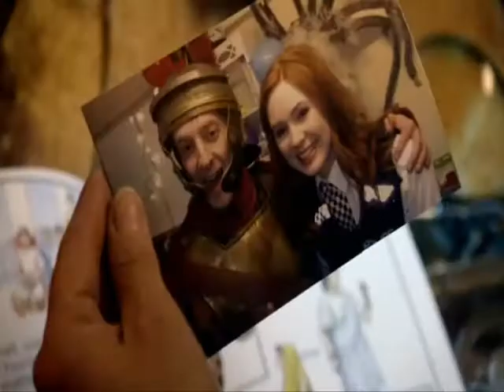C'est la Mort- Amy/Rory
Clips from Amy's Choice (5x07) and The Big Bang (5x13) of Doctor Who.
Song is C'est la Mort by The Civil Wars.